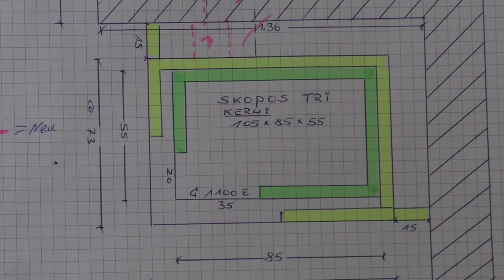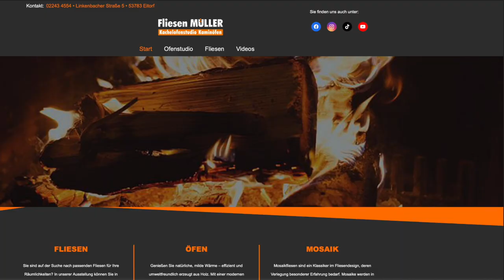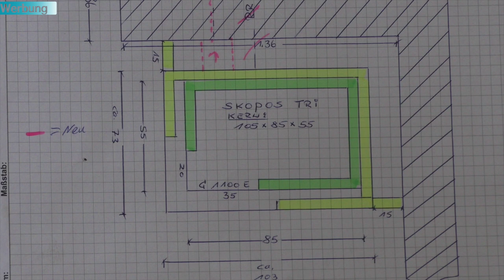Aufbau eines Prometheus Speicher-Grundofens von A-Z. Teil I. DIY / CM - Müller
Hallo liebe Youtuber, DIY-er, hallo Heimwerker.

In diesen Videos Teil I - IV. zeige ich euch den gesamten Bau eines Prometheus Speicher - Grundofens.
Von der Planung bis hin zum betriebsfertigen Ofen.
Schaut die Videos in Gänze an und Ihr verpasst nichts.
Viel Spaß beim Anschauen und selber machen.
Wenn Ihr solch einen Ofen in Eigenleistung bauen möchtet, wendet euch bitte an "Prometheus.at" und ihr werdet an die Profi-Partner in eurer Gegend weiter vermittelt.
Diese unterstützen euch sehr gerne, sei es bei der Planung für einen Selbstbausatz  oder incl. der gesamten Montage.
Beste Grüße , Euer Christoph :-)

Wenn Ihr über die gezeigten Links bei Amazon einkauft, dann erhalte ich eine kleine Provision für Euren Einkauf. Euch entstehen dabei keine zusätzlichen Kosten.

Hier die Verlinkungen zu Amazon, zum Material und Werkzeug  was ich in den Videos benutze und empfehlen kann.

Werkzeug:
Huepar 3 x 360 Kreuzlinienlaser Grün, 360 Grad 3D
Huepar TPD14 143 cm/56" Stativ
Diamantbohrkrone Ø 200 mm
EIBENSTOCK Diamant-Trocken-Kernbohrmaschine
Montolit Vibrationsrüttler
Hufa Fliesenschneider 630mm
Kaufmann Fliesenschneider Pro 1250
Collomix Rührer für Spachtelmasse
Knippex Fliesenlochzange
HaWe 115.50 Fliesenhammer
Schleifstein grob/fein
Uvex Pheos Schutzbrille
DTS 9: Diamanttrennscheibe Top-Cut Ø 115 mm
MASTER Präzisionslineal – 1000-mm Universal
Atemschutzmaske 9332 Komfort, Schutzstufe FFP3
Schallschutz Kopfhörer
3M Gehörschutzstöpsel
Bosch Professional Winkelschleifer
Bohrkronen Set 50234 Gold
Diamant-Trockenbohrkronen-Set M14 Gold
Trockenbohrkrone, Durchmesser 110
Fugbrett mit Moosgummibelag, 14 x 28 cm
Fliesen Fugbrett mit Spezialbelag
Ersatzschwamm Hydro dünn 27,5 x 13,5 cm
Premium Fliesenwaschset - 16-teiliges
Sola Wasserwaagen Set 60/80/100 Aluminium-Set
Festool Tauchsäge TS 55 REBQ-Plus-FS